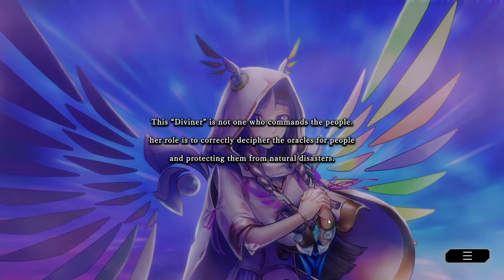Yu-Gi-Oh! Master Duel #15 - The Herald's Guidance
Hey guys, today use the "Herald" archetype and it is fun to troll others. Hope you guys enjoy.